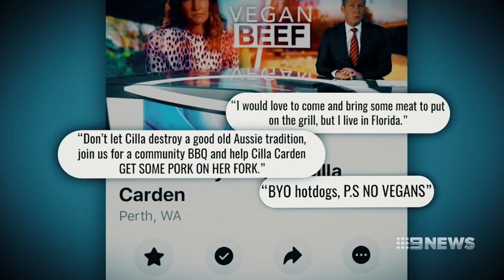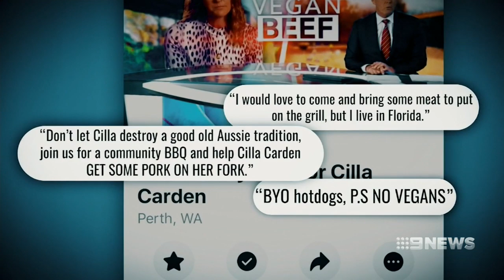Backlash against Vegan who sued neighbours over BBQ | Nine News Australia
There are calls for calm, after a plan to stage a barbeque in front of a Perth vegan's house attracted interest from more than 20-thousand people.

The Facebook event was set up after Cilla Cardin took her neighbours to court over the smell of meat cooking next door.